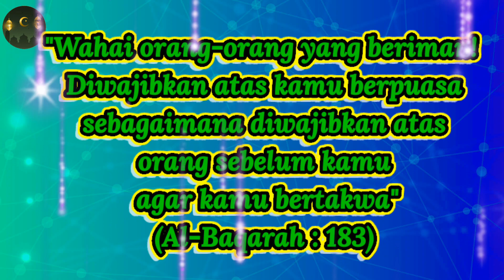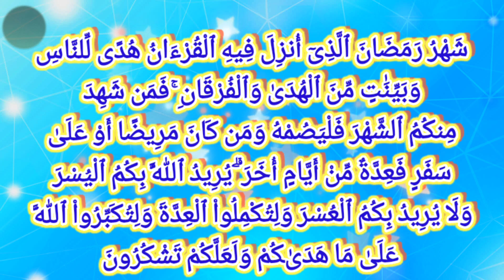DASAR HUKUM PERINTAH PUASA RAMADHAN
DASAR HUKUM PERINTAH PUASA